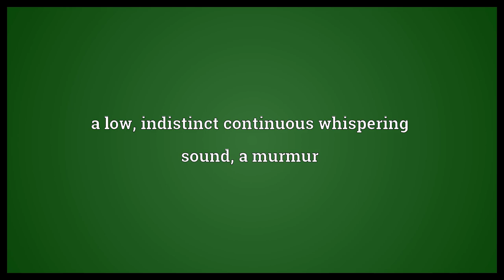Susurration Meaning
Video shows what susurration means. a low, indistinct continuous whispering sound, a murmur.  Susurration Meaning. How to pronounce, definition audio dictionary. How to say susurration. Powered by MaryTTS, Wiktionary